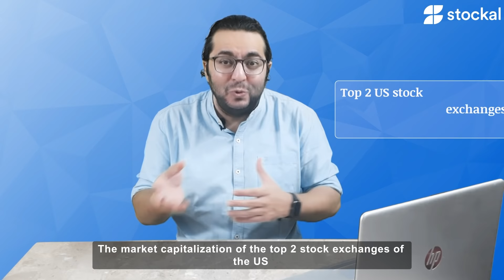Is the US equities market worth the hype? | Stockal - Invest & Trade In US Stocks & ETFs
Ever wondered what our lives would be without any international trips? Or without Netflix and chill? Or even without our Spotify accounts?

We all have our favourite international brands that we cannot imagine our life without. But when it comes to investments, most people don’t look outside their country for opportunities!

Let's look at the opportunities that the US equities market provide and how they're different from our Indian market.

to create your free account now and explore the U.S. markets for your investments.

➜ 5500+ U.S Stocks & ETFs
➜ Start investing with as low as $1
➜ 120,000+ users
➜ ₹0 A/c opening fee
➜ SIPC Investment Protection up to $500,000